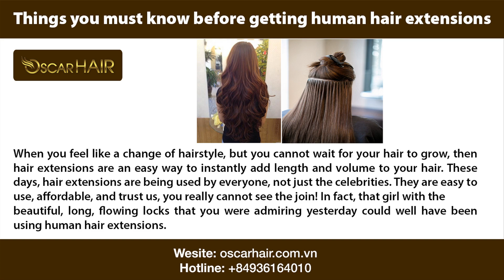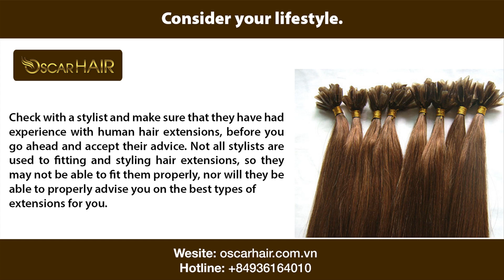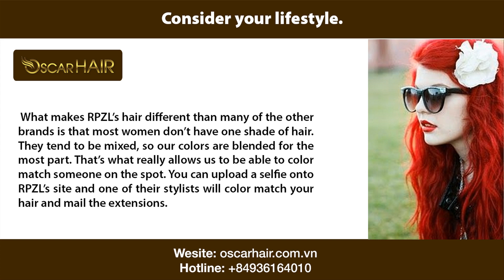Things you must know before getting human hair extensions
Oscarhair - 100% human hair, 100% remy hair, say no with chemical, no colored, no lice. 100% hair from a donor- Vietnamese hair

OSCARHAIR
* Its softness, durability and density allow it to be the easiest texture to blend across varying hair textures
*Manufacturing and supplying a wide range of Weft Hair Extension
*Still keep hairline after a long time using
*No shedding, no tangle, no lice and nits
*Payment: T/T (bank transfer and others)
*Delivery on time by UPS, FEDEX, EMS, DHL